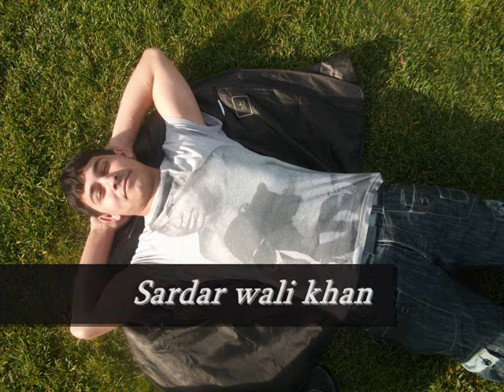Taj Mohammad Khan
Our Family Pictures